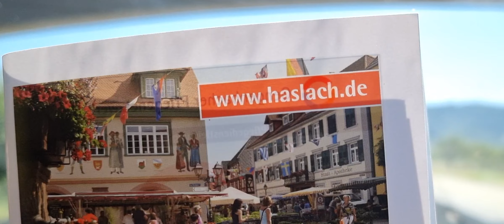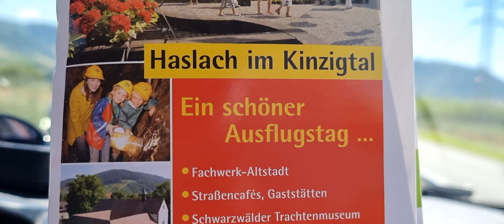Gengenbach to Haslach Driving mode -Street View Schwarzwald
Hashlach Kinzigtal Schwarzwald Zentrum Street View
@Zambalenya Germany @Natures Beauty @Kosmetik Institut Maryann Breitner @Patrick JamesTV @Aurelio Family Vlog @alexa kate ꨄ︎ @JENNELYN MIX VLOG @Jeanet Simply World